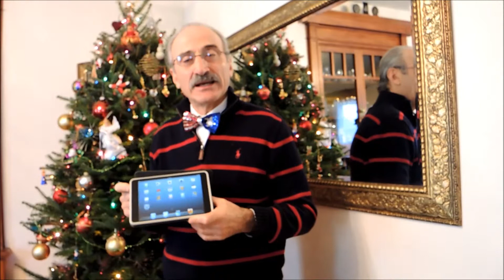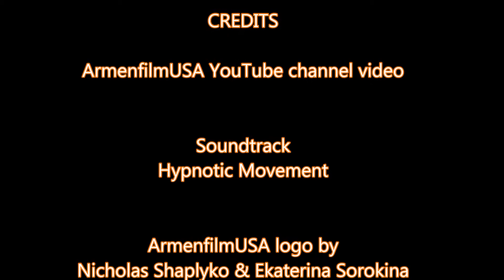Igor and Larisa Thank You 25 Dec 2012